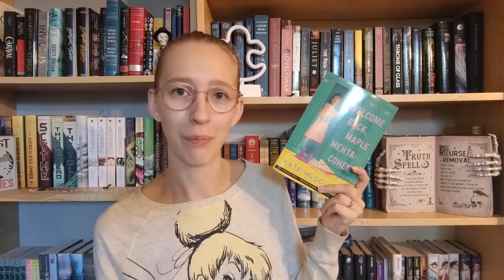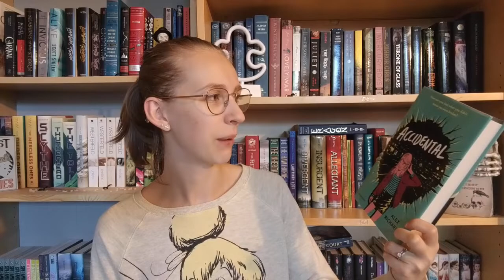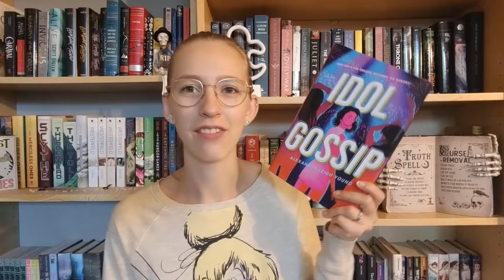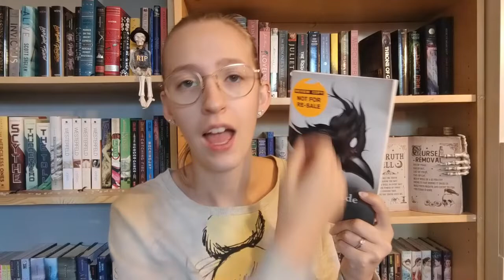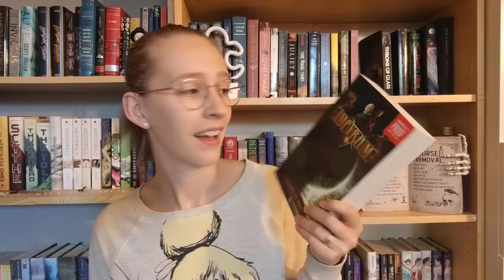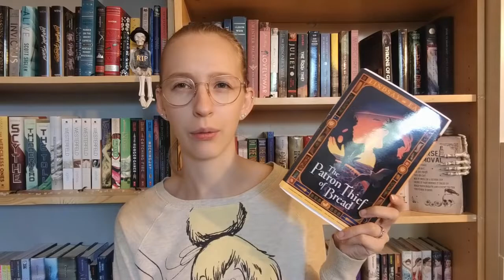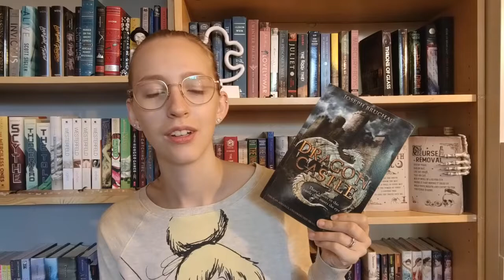Book Unhaul | Time for these books to go!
This is the last of all the books that need to go!

Storygraph: lauraslillibrary
Goodreads: Laura's Lil Library